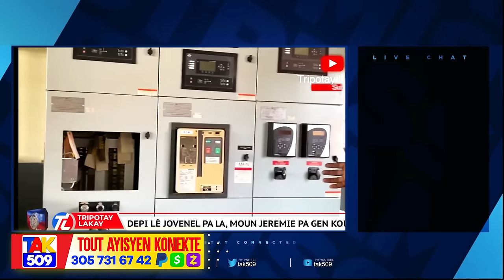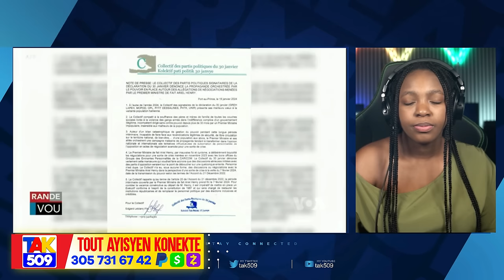Gwo nouvèl..Ariel pè Guy Philipe tout bon..Rosemond Gaye Wonn nan..Pral gen Kouri /Fouco